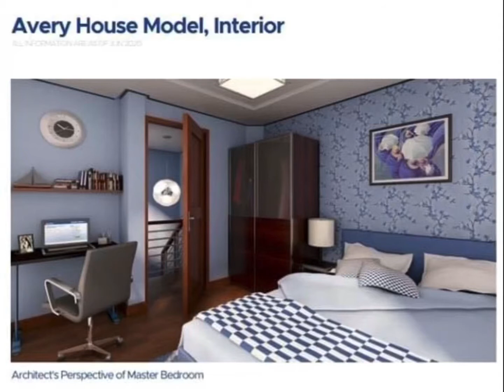❤️AVERY NORTHFORD @ METROGATE ANGELES PAMPANGA BY MOLDEX REALTY RESERVE YOUR UNIT NOW‼️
FLR AREA 78 sqm
3 BEDROOM
2 T&B